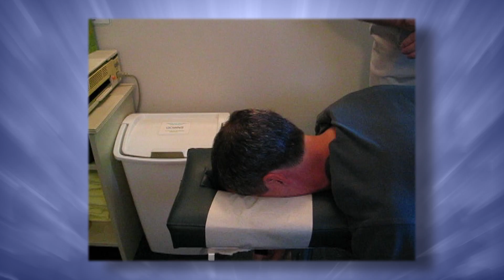Chiropractic: Why we use Network Spinal Analysis at our Office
Introduction to Network Spinal Analysis (NSA), by chiropractor Dr. Dave Ivey, of Shaughnessy Family Chiropractic in Toronto.

Video shot and edited by Gray Jones.